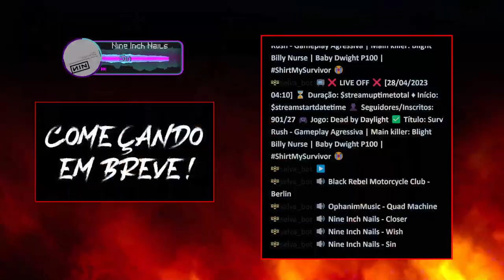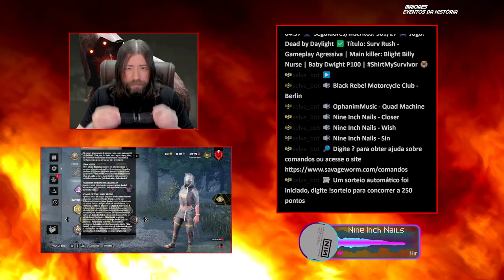Surv Rush Gameplay Agressiva ｜ Main killer： Blight Billy Nurse ｜ Baby Dwight P100